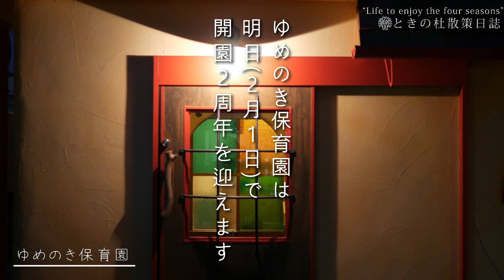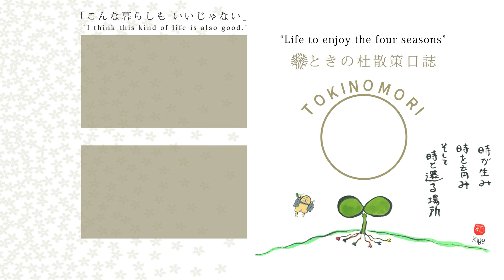[杜の暮らしVlog]-1月の終わりの日 No.084／Last day of January.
何気ない日常をただ切り取る「杜の暮らし」。
2022年1月最後の日。
そこには何気ない日常の風景。

-📚お知らせ📚-
ときの杜の全てが詰まった一冊。
書籍『ときの杜～二十四の季節～』は「ときの杜オフィシャルストア」にて絶賛発売中！

[Channel description]
It is a small forest where elderly people and children in Japan share.
It is a video that cuts out that everyday life.